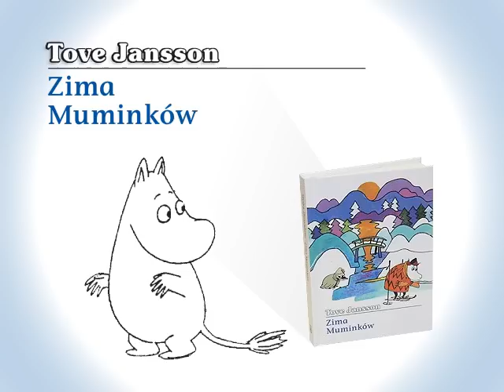Zima Muminkow / audiobook / czyta Krzysztof Kowalewski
Życie przyjaciół z Doliny Muminków skupia się wokół domu Mamy i Tatusia Muminka, gdzie każdy może liczyć na pomoc i przyjaźń.
Cieszący się nieustającą popularnością cykl książek fińskiej pisarki Tove Jansson nareszcie w formie książek do słuchania w wybitnej interpretacji Krzysztofa Kowalewskiego!

Książki Tove Janson kupisz w księgarniach w całej Polsce i w naszym sklepie internetowym: